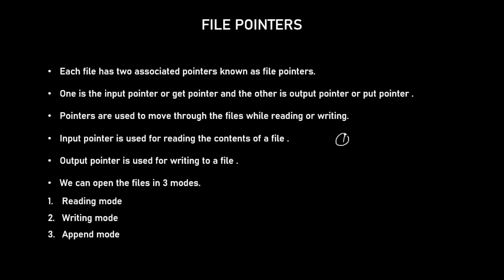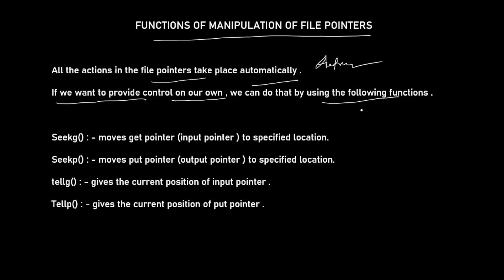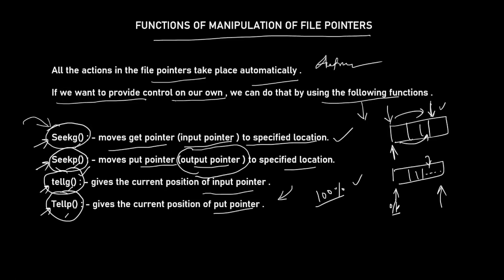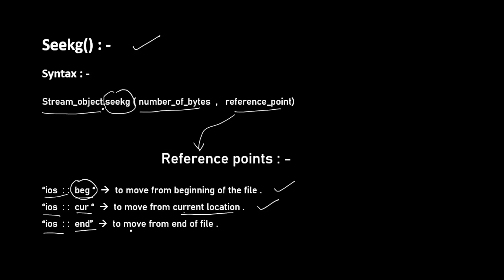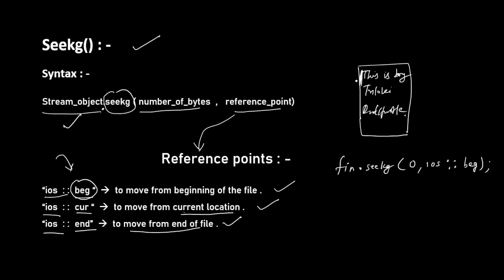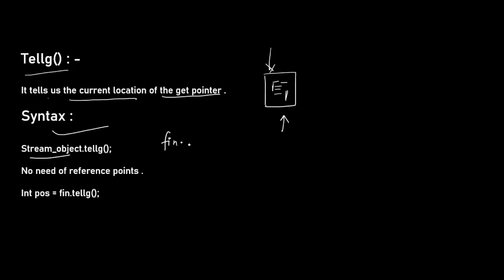File Pointers and their Manipulation Functions | Manipulations functions in C++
Watch this tutorial on C++ Tutorial for Beginners in Hindi! C++ programming, also knows as “C with classes”, is a programming language that is general-purpose, object-oriented, compiler-based and case-sensitive in nature. It is a high-level programming language used for a variety of purposes, including game development, OS development, writing database management software applications, and so on. Its pre-existing popularity only continues to grow by attracting more people to learn the language, and even take it up as a career option.

Great Learning brings you this tutorial on C++ programming in Hindi to help you understand everything you need to know about this topic and getting started on the journey to learn about it well. This video starts off with an intro to C++, followed by looking at variables, data types, operators and other important C++ concepts. We look at patterns problems, functions, arrays, pointers, etc. in C++. We will also look at the concepts of linear search and bubble sort! This video teaches C++ in Hindi and its key functions and concepts with a variety of demonstrations & examples to help you get started on the right foot.